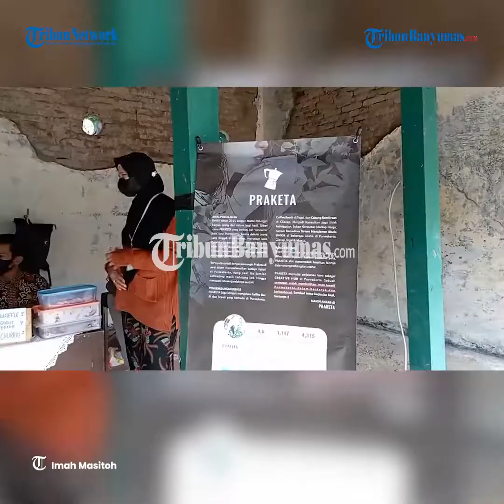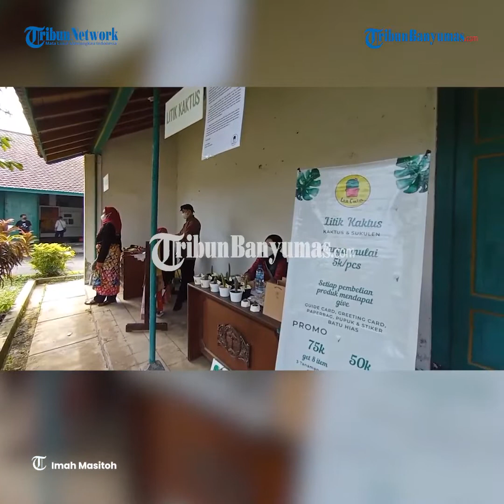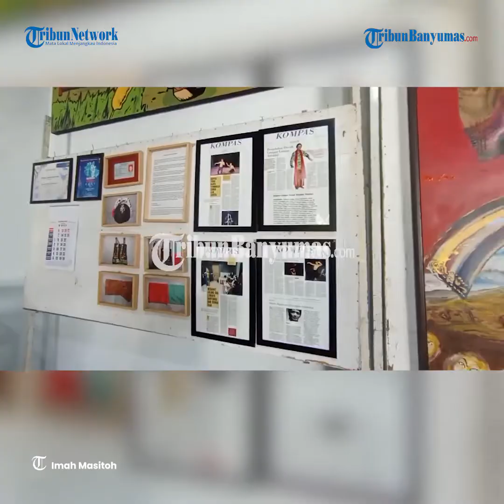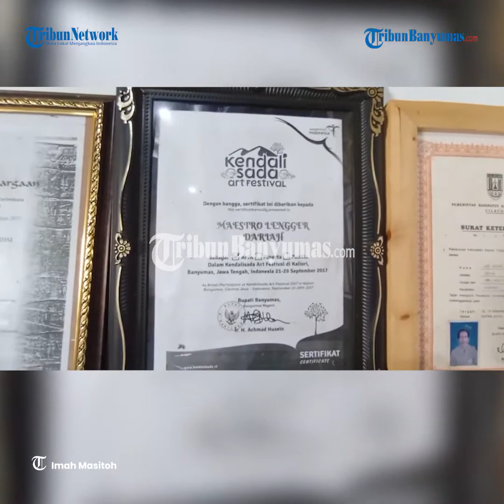Peken Banyumasan, Akan Hadir Tiap 2 Minggu Sekali Tema Berbeda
TRIBUNJATENG.COM, BANYUMAS - Peken Banyumasan ke 2 sukses di gelar pada Minggu (29/3/2022) kemarin  bertempat di Pendopo Duplikat Si Panji Banyumas (sebelah timur Kantor Kecamatan Banyumas).

Acara Peken Banyumasan sendiri ada karena wujud kerjasama lintas sektor seperti akademisi, pemerintah, pebisnis, komunitas, dan lainnya guna menghidupkan kembali kota lama Banyumas.

Peken Banyumasan ke 2 hadirkan Banyumasan Talks, Music and cultural perform, B. Y. O. B (bring your own Banyumasan), local and creative maker showcase,  dan haritage tour and community.